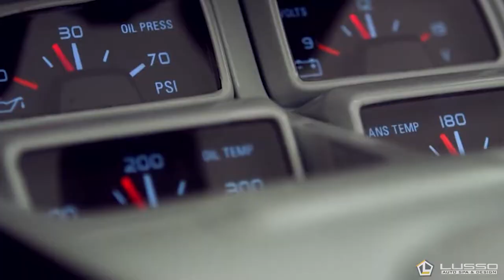Lusso Auto Spa & Design *LAS VEGAS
Welcome to Lusso Auto Spa and Design LAS VEGAS. Here at Lusso we cover all the from Vinyl car wraps & Window tint to Customizing your vehicle with wheels and tires - to Custom sound systems all the way down to Suspension, Off Road Vehicles and so much more! You name it, we will  build it.